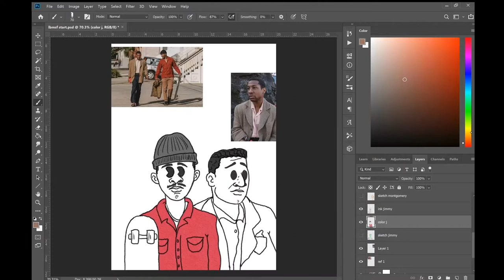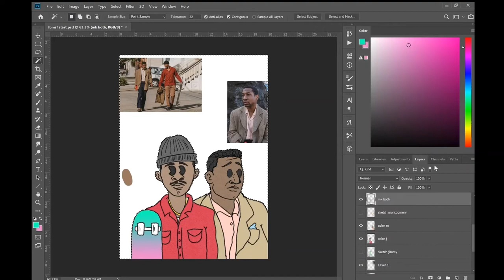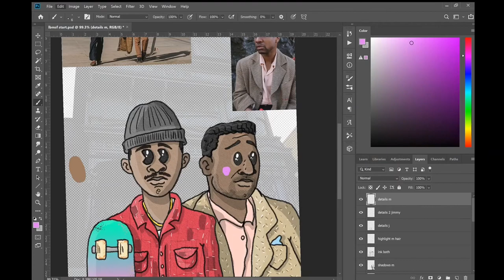Illustration process for “The Last Black Man in San Francisco” piece.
I wanted to show the process I go through when creating an illustration.

I took this photo in October 2019 when we were on vacation in San Francisco. Earlier that year, we saw one of the best movies we have seen in a long time, "The Last Black Man in San Francisco". This is the house they used for the movie.

I highly recommend everyone go see it if you haven't already and I hope you enjoy watching my illustration process.

Thanks!
Joshua